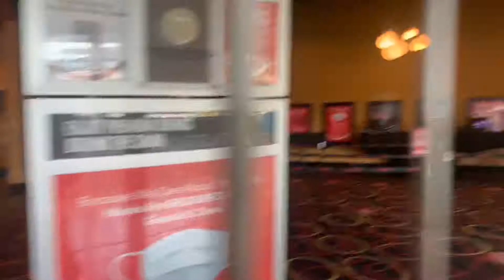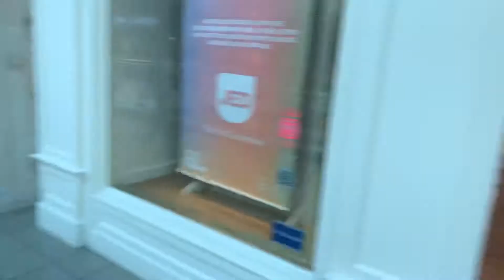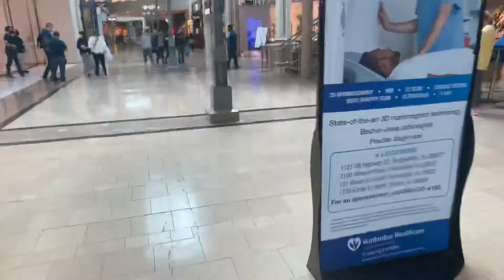Bridgewater Commons walk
Walking through the Bridgewater Commons